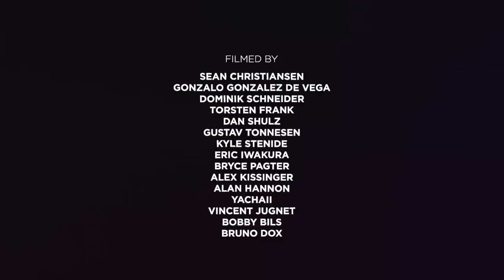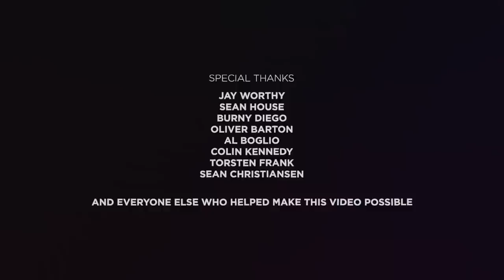Primitive Skate | CALL WAITING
CALL WAITING features full parts from Sweden's David Jakinda and Germany's Patrick Zentgraf, as well as appearances from the entire Primitive skate team.

Primitive Skateboarding was established in early 2014 by Paul Rodriguez and Heath Brinkley. Our pros are Paul Rodriguez, Tiago Lemos, Miles Silvas, JB Gillet, Spencer Hamilton, Robert Neal, Marek Zaprazny, Carlos Ribeiro, Brian Peacock, Wade Desarmo, Franky Villani and Trent McClung. Ams: Tre Williams and Giovanni Vianna